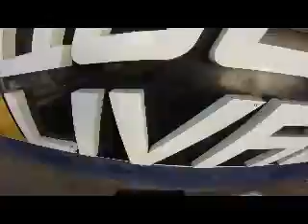Salto de Paraquedas do Sueli A na Queda Livre Paraquedismo 18 07 2015